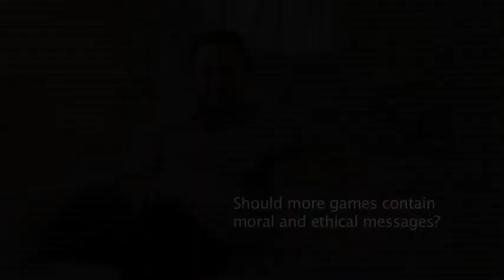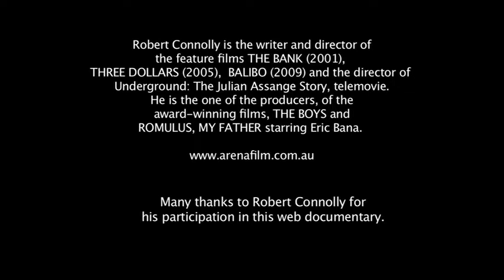The Journey of Documentary Robert Connolly Webisode2/3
The Journey of Documentary is a web series about the innovation and evolution of documentaries.  It features interviews with experts in the area of documentary.  It is a 16 part series.  Part 2 of the series is an interview with Robert Connolly, director of Arena Media and also a director, writer, producer of films such as The Bank, The Boys, Romulus My Father, Balibo.  In this interview Robert talks about making his documentary game Warco.